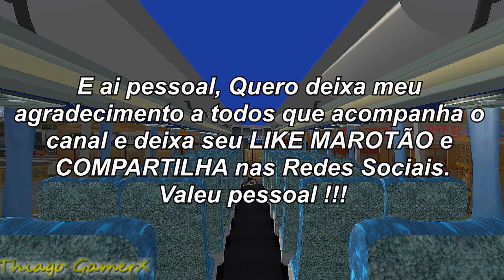OMSI 2 - Marcopolo Viaggio G6 1050 MB O-500-AR [+DOWNLOAD]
►►Mapa Jogado [Brasil Viagem v1.0]